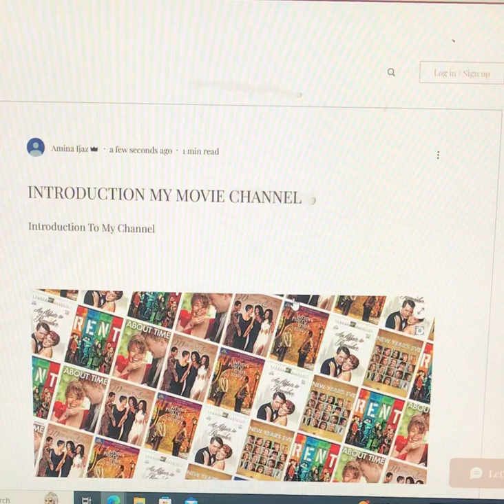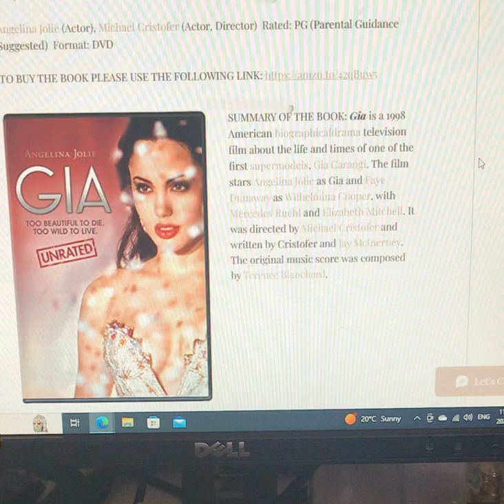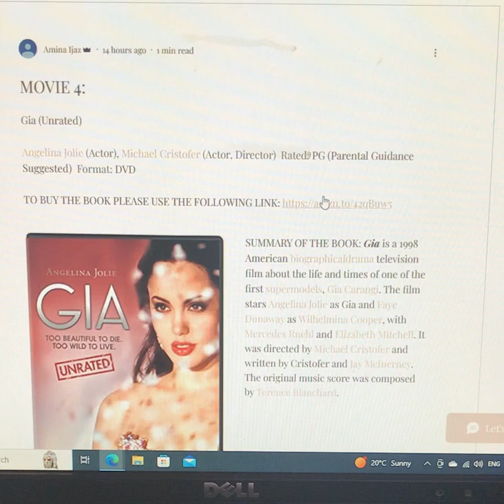MAIN INTRODUCTION TO MY FILM CHANNEL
HELLO EVERYONE,

IN THIS VIDEO, I AM INTRODUCING MY FILM CHANNEL.

FILMS AND THEIR SUMMARIES